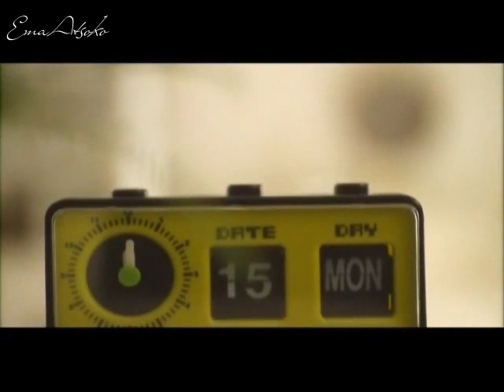Taeyeon & The One Like A Star Arabic sub